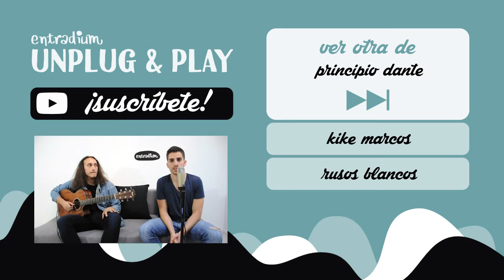Principio Dante - Primera luz - entradium unplug&play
Principio Dante interpretando Primera luz en las oficinas de entradium. Entérate de su próximo concierto y compra entradas